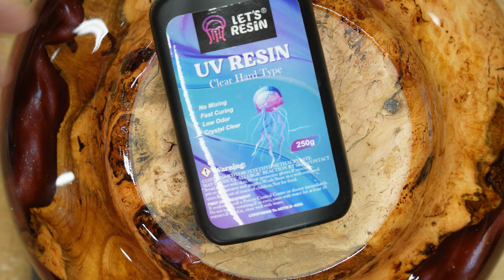The Most Satisfying Woodturning Creations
G'Day
In this mesmerizing woodturning session, watch as a simple block of wood transforms into a stunning work of art. Every cut, every curve, and every detail is captured in satisfying detail, from the initial rough shaping to the final polished masterpiece. Whether you're a seasoned woodworker or just enjoy watching the process, this video is sure to leave you in awe. The craftsmanship, precision, and patience involved in this creation are truly remarkable. Sit back, relax, and enjoy the most satisfying woodturning creation you've ever seen!

Chapters

0:00 - Introduction
1:10 - Epoxy Pour
1:50 - Turning
2:50 - The Foot
4:20 - Hollow the bowl
6:10 - Apply Table Top
8:50 - Stills Of Completion

Products

1 gallon Epoxy resin
1.5-gallon Epoxy resin：
2 Gallon Epoxy Resin

Videography Equipment - Amazon
Neewer Quick Release
Manfrotto Magic Arm
Neewer CB60 LED
Accsoon Toprig Slider
Ambitful Tripod Ext
Insta360 GO 3S
Sony ZvE-10 Camera